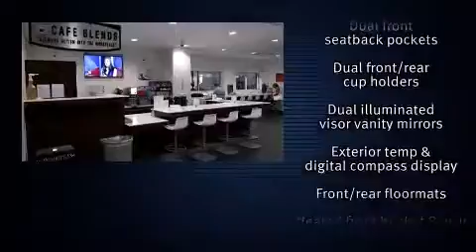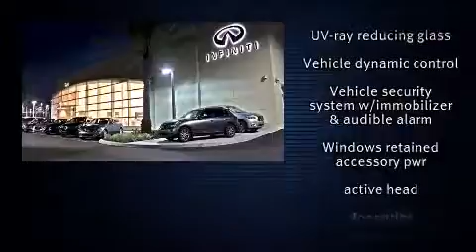2006 Infiniti G35 Base in Tampa, FL 33614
4600 N Dale Mabry Hwy

Come test drive this 2006 Infiniti G35. This 4 door, 5 passenger sedan provides exceptional value! Smooth gearshifts are achieved thanks to the 3.5 liter 6 cylinder engine, and for added security, dynamic Stability Control supplements the drivetrain. It includes heated seats, leather upholstery, front and rear reading lights, front bucket seats, tilt and telescoping steering wheel, heated door mirrors, remote keyless entry, and power front seats. Everything is where it ought to be, from the dashboard controls to the door locks and window controls. With high intensity discharge headlights illuminating your path, you'll always appreciate maximum visibility. Infiniti ensures the safety and security of its passengers with equipment such as: head curtain airbags, front SIDE impact airbags, traction control, brake assist, anti-whiplash front head restraints, a security system, and 4 wheel disc brakes with ABS. This car was designed with safety in mind, allowing you to drive with even greater assurance. It also arrives with a Carfax history report, providing you peace of mind with detailed information. Our team is professional, and we offer a no-pressure environment. They'll work with you to find the right vehicle at a price you can afford. Stop by our dealership or give us a call for more information.